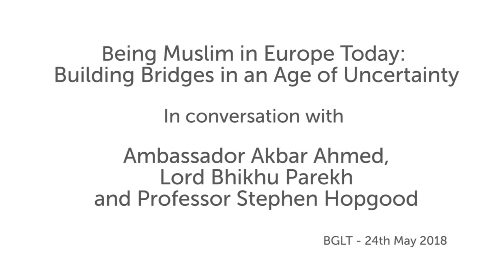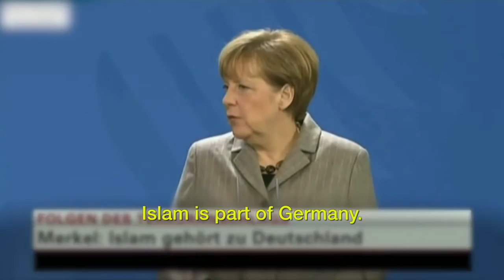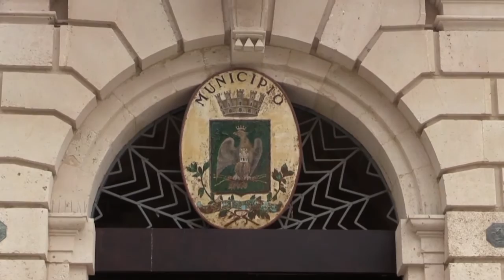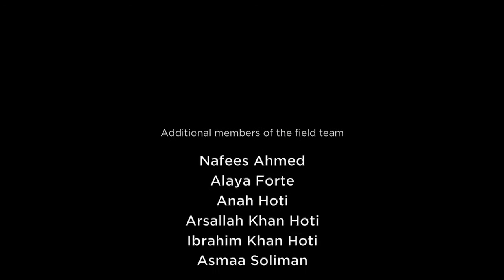Book Launch: Being Muslim in Europe Today | SOAS University of London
"Being Muslim in Europe Today: Building Bridges in an Age of Uncertainty" was given by Ambassador Akbar Ahmed, Lord Bhiku Parekh, and Professor Stephen Hopgood at the SOAS South Asia Institute on 24 May 2018.

Join Ambassador Akbar Ahmed as he discusses his new book, Journey into Europe: Islam, Immigration, and Identity. The fourth in a quartet of studies examining relations between the West and the Muslim world, Journey into Europe explores Islam in Europe and the place of Islam in European history and civilization on the basis of fieldwork spanning the length and breadth of the continent. Ambassador Ahmed will be joined by Lord Bhiku Parekh and the event will be chaired by SOAS Pro-Director Professor Stephen Hopgood.

Ambassador Akbar Ahmed is the Ibn Khaldun Chair of Islamic Studies in the School of International Service at American University in Washington, D.C. He belonged to the senior Civil Service of Pakistan and was the Pakistan High Commissioner to the U.K. and Ireland. He has also taught at Harvard and Princeton Universities and holds a PhD in Anthropology from SOAS.

Lord Bhikhu Parekh is Emeritus professor at the Universities of Hull and Westminster. He is the author of several widely acclaimed books including A New Politics of Identity (2008) Rethinking Multiculturalism (2000) and recently Debating India: Essays on Indian Political Discourse, published by Oxford University Press, India. He is the recipient of the Sir Isaiah Berlin Prize for Lifetime Contribution to Political Philosophy, BBC’s Special Lifetime Achievement Award, and Padma Bhushan from the President of India. He is a Fellow of the British Academy, past President of the Academy of Social Sciences and a Member of the House of Lords.